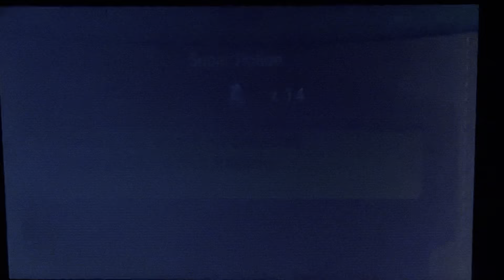[LP] Pokémon X - #13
Pokémon X et Pokémon Y sont deux éditions du jeu vidéo de rôle de la série Pokémon développées par Game Freak sous la direction de Junichi Masuda. Elles sont éditées par Nintendo sur Nintendo 3DS à travers le monde en 2013. Elles ont été annoncées le 8 janvier 2013 dans un Nintendo Direct spécial.

Série : Pokémon

Mode : Multijoueur

Nominations : Spike Video Game Award du meilleur RPG

Genres : Jeu vidéo de rôle, Jeu d'aventure

Concepteur : Shigeru Ohmori